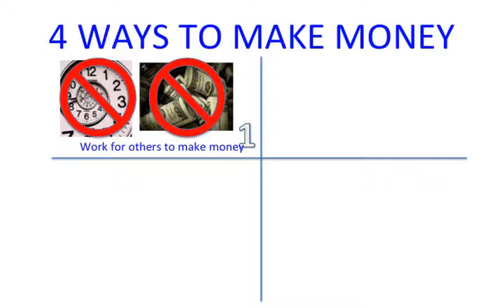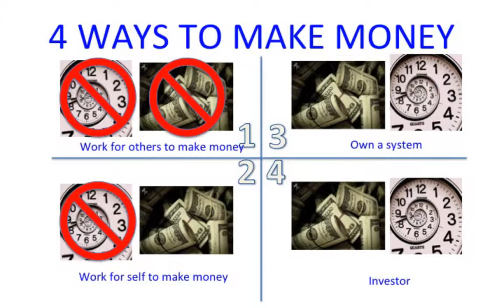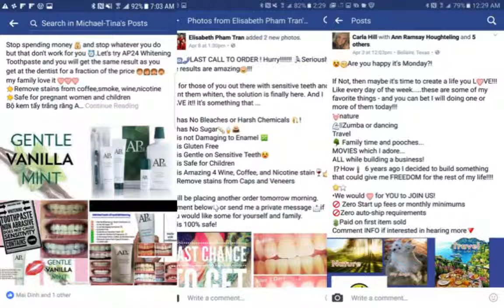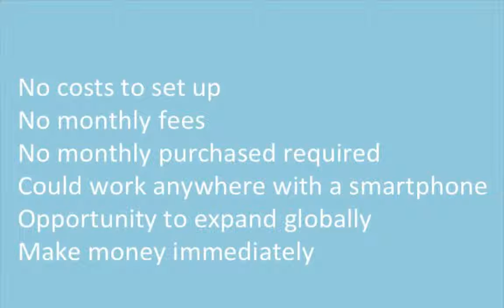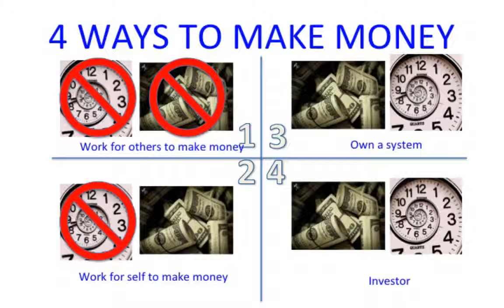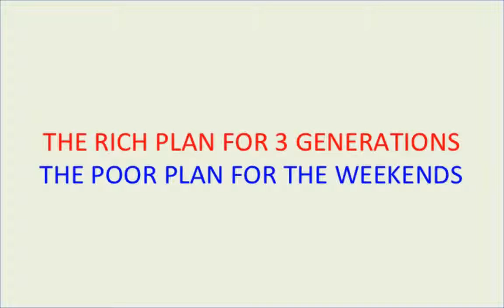Nu skin-AP24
Nếu các bạn có câu hỏi xin liên lạc:
hoặc gọi cho Claudia Le (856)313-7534